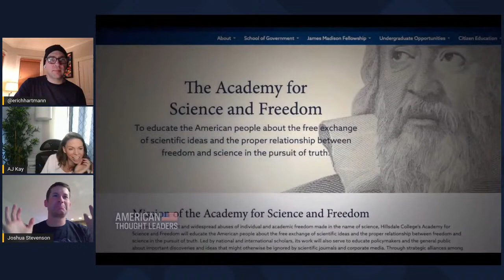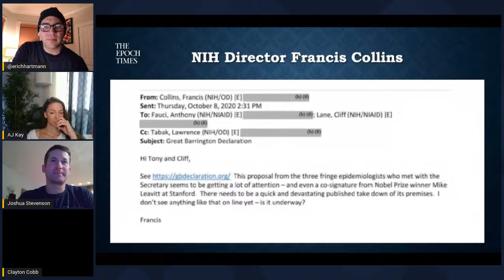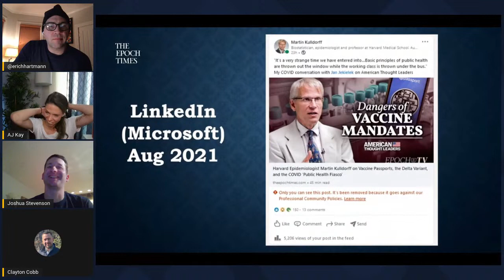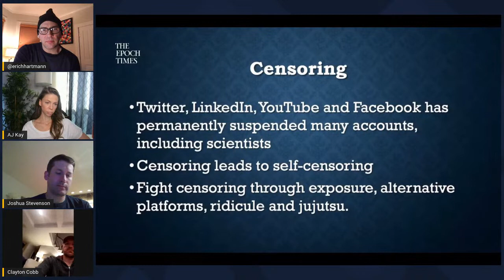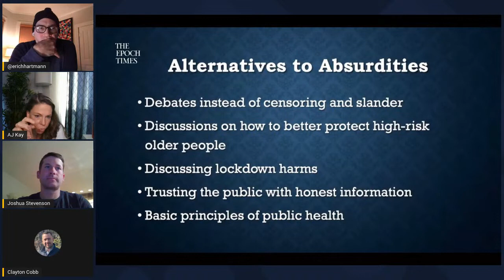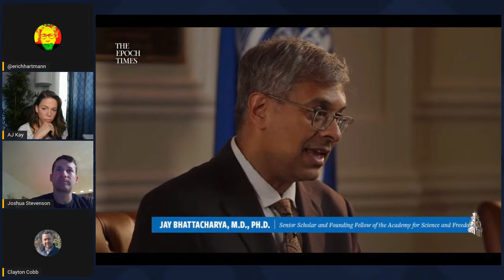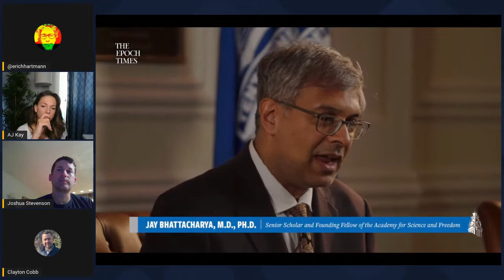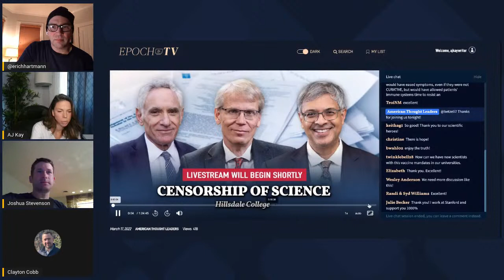"Censorship of Science" Live Watch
LIVE 7:30 PM ET: The RG crew live watches the "Censorship of Science, with Dr. Martin Kulldorff, Dr. Scott Atlas, and Dr. Jay Bhattacharya" livestream, courtesy of the Epoch Times & Hillsdale College.

"Over the course of these last two years, doctors and experts have described an unprecedented assault on free and open scientific discourse, with potentially deadly consequences.

In this special episode of American Thought Leaders, we’re at Hillsdale College, which is hosting a conference on the censorship of science during this pandemic.

We’ll be hearing from three thoughts leaders that we’ve previously interviewed on our show, namely former Harvard epidemiologist Dr. Martin Kulldorff, Stanford University professor of medicine Dr. Jay Bhattacharya, and public health policy expert Dr. Scott Atlas. All three are fellows of Hillsdale College’s Academy for Science and Freedom."